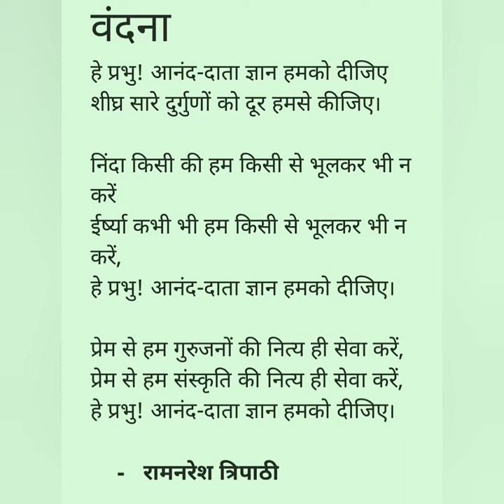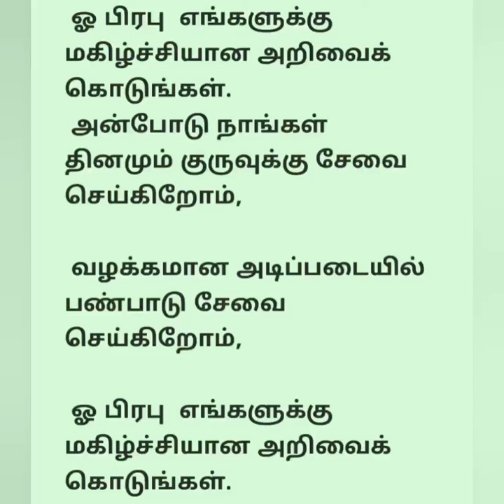वंदना prathmic poem 1